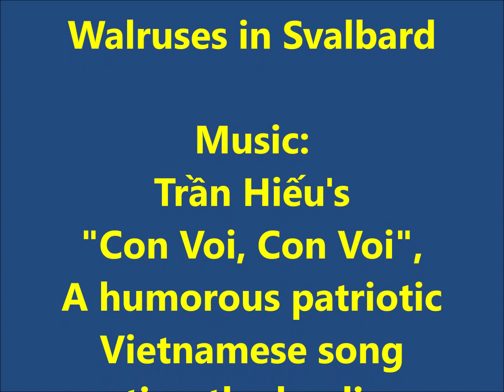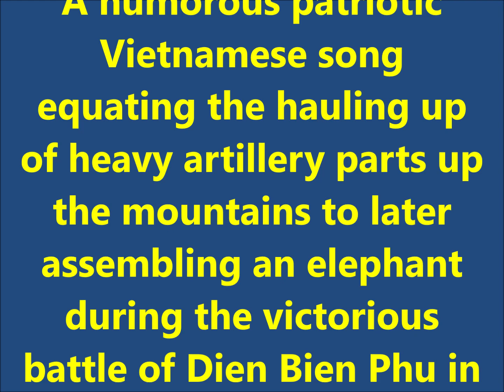Missing walrus footage, misfiled, of walruses in Svalbard in July 2023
Misfiled this really cool video of walruses doing their thing well out of range, requiring maximum zoom to bring them into view. Was amazed that my Nikon Coolpix 900 could produce such results.